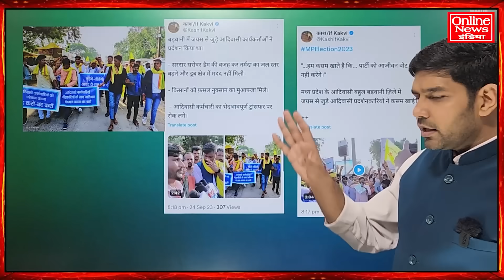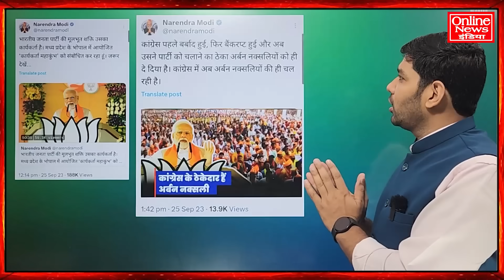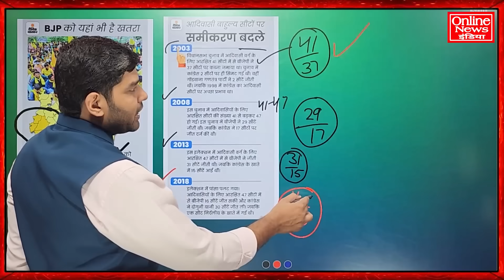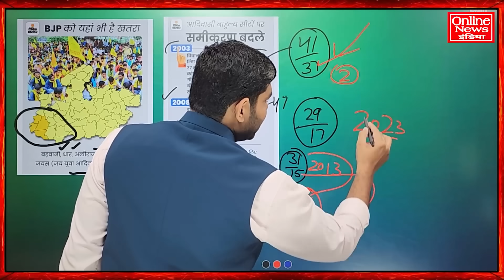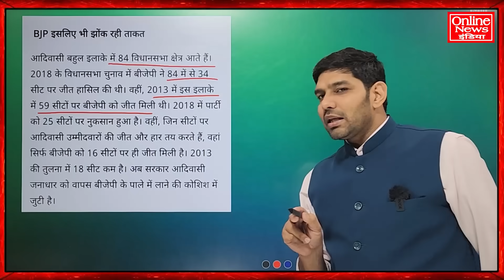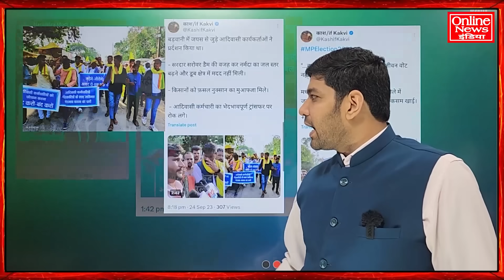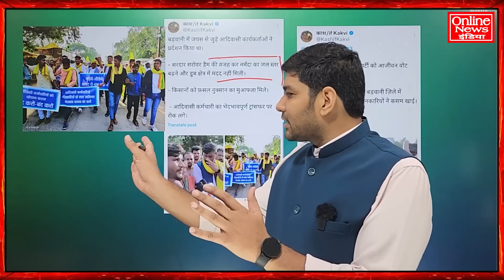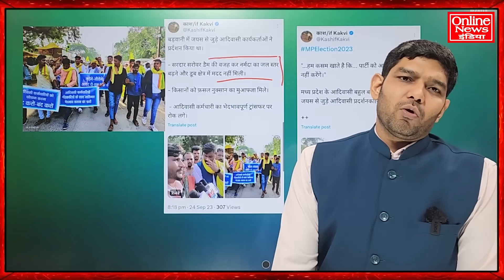आदिवासियों ने आजीवन BJP को वोट नहीं देने की कसम खाई, मोदी के उल्टी गिनती शुरू हुई